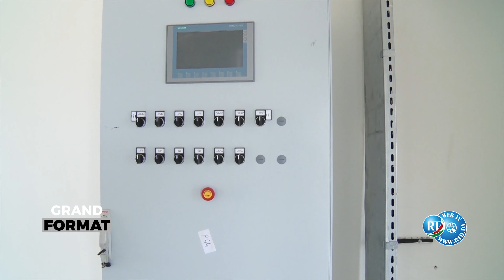GRAND FORMAT : Un magazine sur Arulos